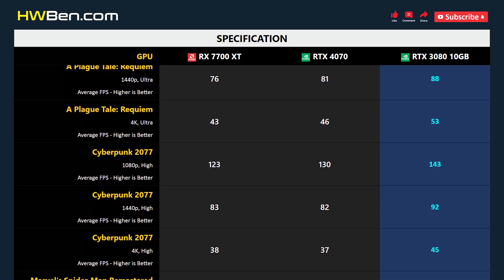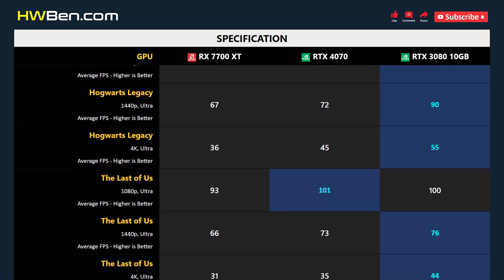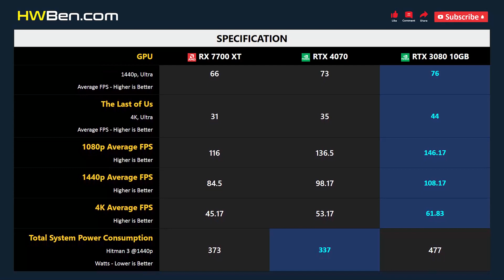RX 7700 XT vs RTX 4070 vs RTX 3080 10GB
AMD RADEON RX 7700 XT vs NVIDIA GEFORCE RTX 4070 vs NVIDIA GEFORCE RTX 3080 10GB - Gaming 1080p 1440p 4K

SYSTEM SPECS
CPU: AMD Ryzen 7 7800X3D
Motherboard: Gigabyte x670 Aorus Master
RAM: 32GB DDR5 6000
CPU Cooler: AIO 360 Liquid
OS: Windows 11
ReBar: ON

GAMING BENCHMARK
1 - Fortnite
2 - A Plague Tale: Requiem
3 - Cyberpunk 2077
4 - Marvel’s Spider-Man Remastered
5 - Hogwarts Legacy
6 - The Last of Us
7 - Average FPS
8 - Power Consumption